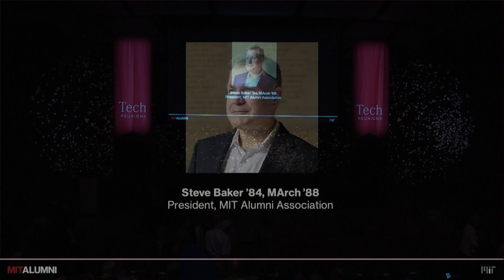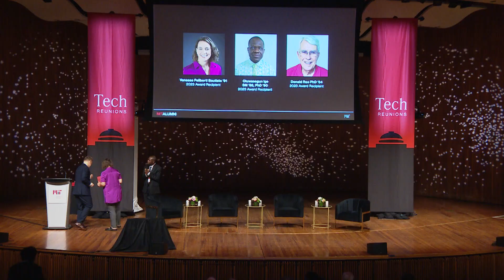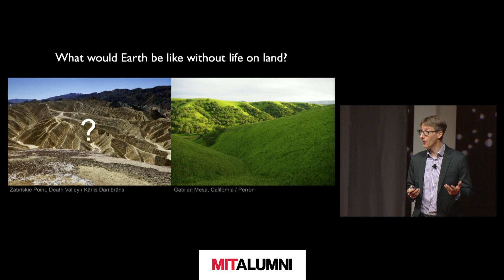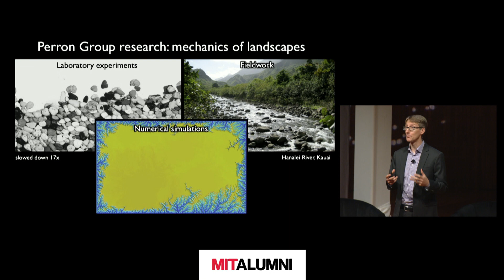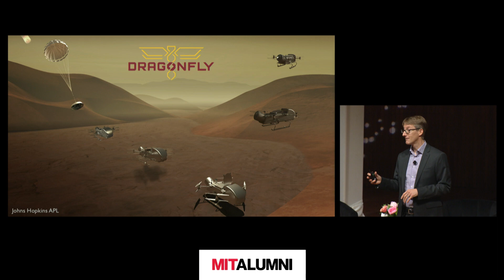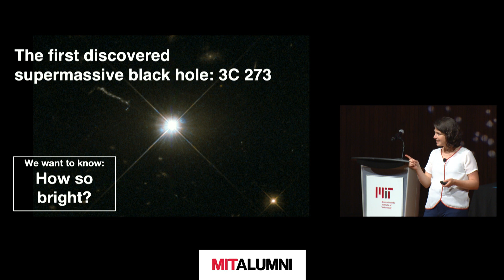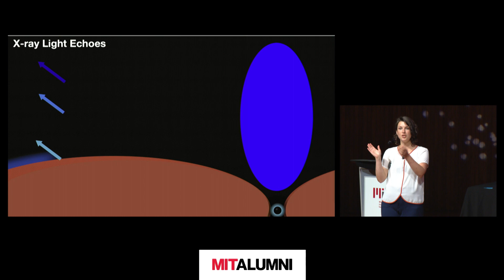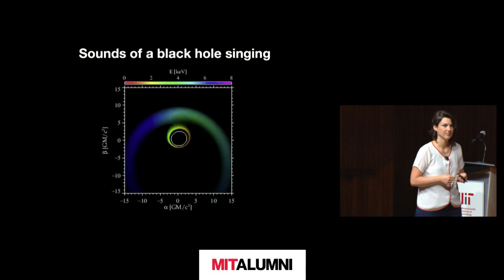Technology Day 2023: Research from Above and Beyond: MIT in Space Faculty Presentations (continued)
During Tech Day, MIT faculty leaders shared their research on space, which included nanosatellites, manufacturing oxygen on Mars, using black holes to help test fundamental theories of our universe, and exploring the surface of Saturn’s moon, Titan.

Plus, two MIT alum astronauts—both in their reunion year—joined the program from the International Space Station, and new MIT president Sally Kornbluth participated in a fireside chat during her first Tech Reunions.

0:00 Overview of MIT Better World Alumni Service Award and awards ceremony by Stephen Baker
7:47 Exploring Earth's Twin—Taylor Perron
16:23 Black Hole Echoes and Music of the Cosmos—Erin Kara
28:57 Q&A with Maria Zuber
52:39 A Conversation with the ISS